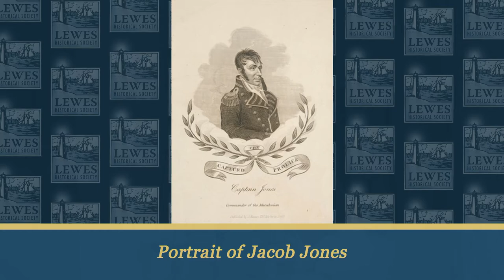Lewes Legends & Landmarks: Ryves Holt House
We at The Lewes Historical Society are excited to share the latest online feature; "Lewes Legends & Landmarks"

Legends & Landmarks will discuss prominent historic Lewes sites and their accompanying stories

Our latest Lewes Legends and Landmarks post welcomes Marty Rosensweig, portraying a local Colonial Period Tavern Keeper discussing the history of the Rvyes Holt House, the oldest house still in its original foundation within the state of Delaware and one of the 50 oldest buildings in the United States.